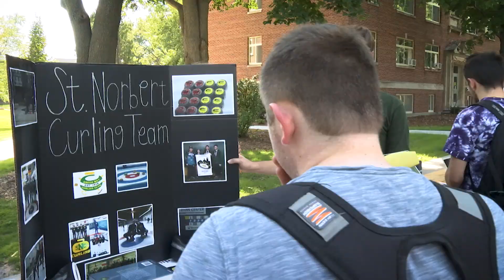Involvement Fair 2018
Hundreds of students turned out for the annual Involvement Fair yesterday to get a taste of all of the student organizational opportunities available to them.